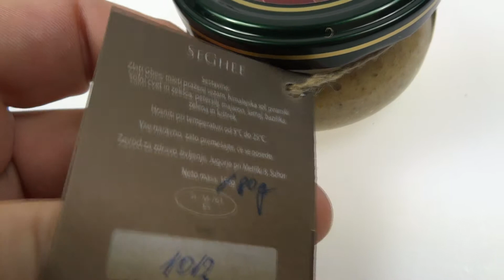Zlati SeGhee (Gi) eko maslo 80g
SeGhee namaz je izvrsten vir beljakovin, ki služijo za obnovo in zamenjavo tkiv, je lahko prebavljiv in ima 50% več proteinov kot meso, telo pa ga absorbira v 40 minutah. Nakup
Vsebuje vse ključne aminokisline, ki vzdržujejo možganske in živčne funkcije, obnovo in kvalitetno rast tkiv. Vsebuje tudi vitamine A, D, E, K, F ter vitamine iz B skupine, kalij, kalcij, fosfor, magnezij, lecitin in dobri holesterol.

Sezam in Zlati Ghee sta izvrstna kombinacija, saj je sezam vir pomembnih vitaminov in mineralov, ghee pa povečuje njihovo absorpcijo. Sezamovo seme je med semeni kraljevalo že v visečih vrtovih Babilona, marsikje pa je bil uporabljen tudi kot plačilno sredstvo. Zlati Ghee je kuhano maslo ali žonta (staroslovansko), zdravo kulinarično zlato in se uvršča med najboljša olja.
Ročno in z ognjem ga oplemenitimo, da postane najbolj vsestransko in nepokvarljivo olje oz. Zlati Ghee. Ajurvedska medicina ga slavi že tisočletja prav zaradi zdravja in univerzalnosti, ki jo nosi, mnogim pa predstavlja steber kuhinje.

SeGhee je izvrsten namaz. Kos kruha, list solate in recept je tu. Sendvičem, solatam, omakam in juham obogati okus. Odličen je v kombinaciji s krispiji in prepečencem, kot priloga in še kaj. SeGhee je hranljiv, poln energije in tako priporočljiv tudi za vse športnike in hribolazce.